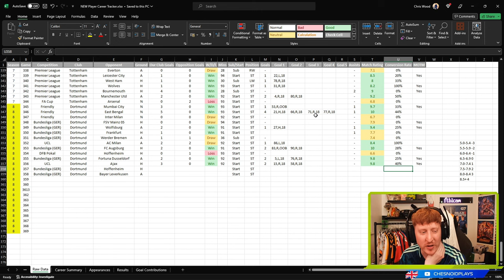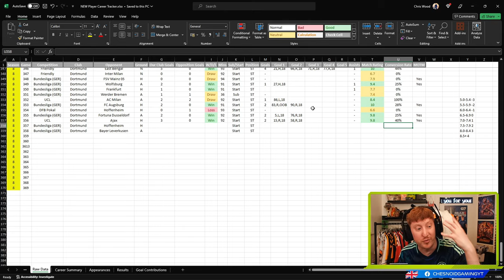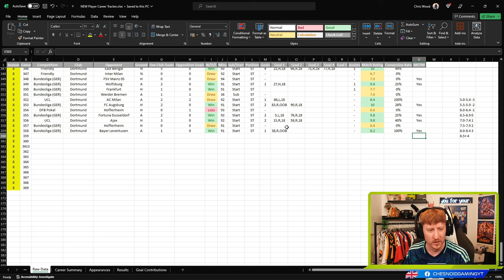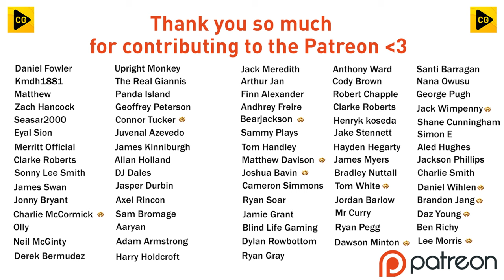SOMEONES UNBEATEN RECORD HAS TO GO!! FC 24 PLAYER CAREER MODE S8 EP5